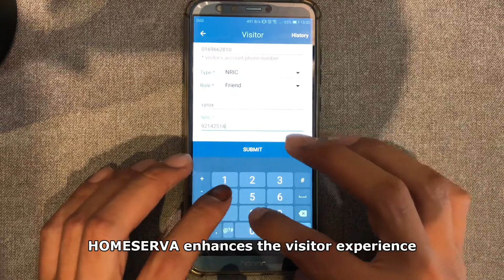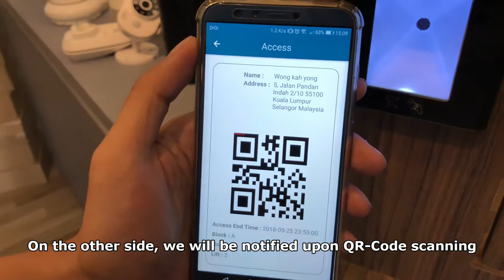VYROX Visitor Management & QR-Code Access Control DEMO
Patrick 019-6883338